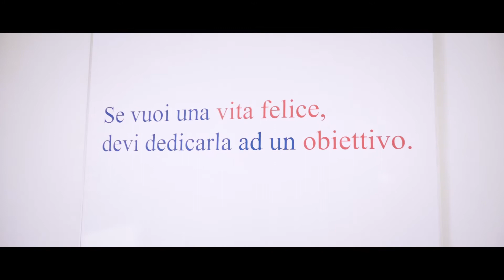Recensioni Corso Agente Immobiliare Training Academy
Recensioni Corso Agente Immobiliare riconosciuto dalla Regione Lazio

Training Academy Corsi di Formazione Professionale Regione Lazio

Presentiamo in questo video le testimonianze dirette di alcuni dei nostri Studenti del corso AIM, riconosciuto dalla regione Lazio e valido per sostenere l'esame di mediatore immobiliare presso la camera di commercio.
I ragazzi intervistati alla fine del loro corso di studio hanno partecipato al corso in presenza, ma il corso AIM per il Patentino di Agente Immobiliare è possibile seguirlo interamente online.

La Training Academy è il Polo Formativo dei Castelli Romani.
Siamo un Ente accreditato alla Regione Lazio e i nostri corsi di formazione professionale sono tutti riconosciuti dalla Regione.

Ci troviamo ad Albano Laziale, operiamo nella zona dei Castelli Romani e accettiamo iscritti da qualunque zona di Roma e del Litorale Laziale.

📌 Via cap.Pietro. Sannibale, 1 Albano Laziale, Roma

 ISCRIVITI ORA AL NOSTRO CANALE YOUTUBE, così sarai sempre aggiornato su ogni nuovo video pubblicato e sarai sempre il primo a conoscere tutte le novità su corsi e master e su tutti gli aggiornamenti che pubblichiamo.